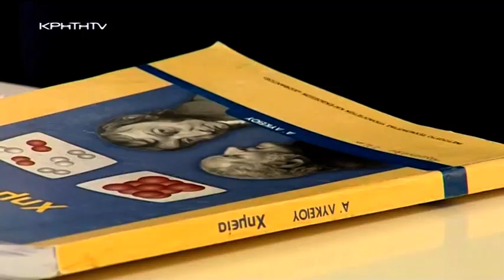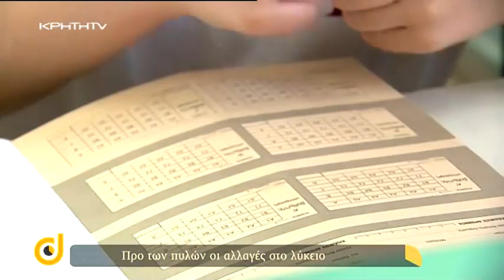DIRECT με την Στέλλα Τερζάκη - Προ των πυλών οι αλλαγές στο Λύκειο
Διχάζουν οι αλλαγές που προωθεί το υπουργείο παιδείας με φόντο τις πανελλαδικές εξετάσεις και την Τρίτη λυκείου. Σε διαβούλευση οι διατάξεις του νέου νομοσχεδίου που ο Κ. Γαβρόγλου επιδιώκει να έρθει άμεσα προς ψήφιση , με τις αντιδράσεις από πλευράς εκπαιδευτικών να αυξάνονται για το νέο σύστημα που θα εφαρμοστεί για πρώτη φορά από το 2020. Ποια η διαφοροποίηση στα εξεταζόμενα μαθήματα ανά επιστημονικό πεδίο και ποια στις ενδοσχολικές εξετάσεις. Τι θα ισχύσει για το απολυτήριο.